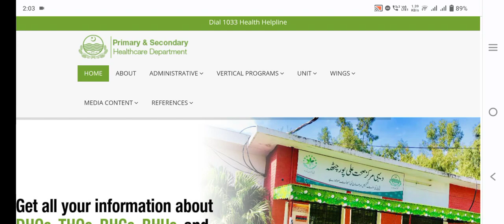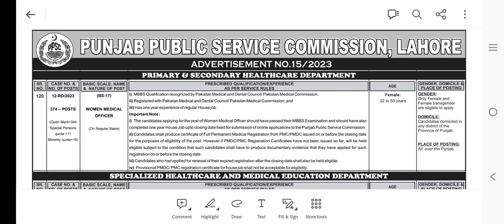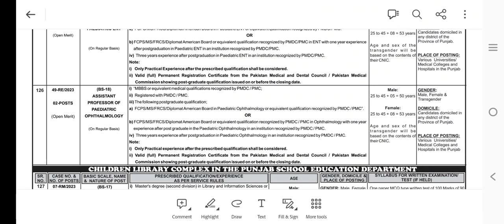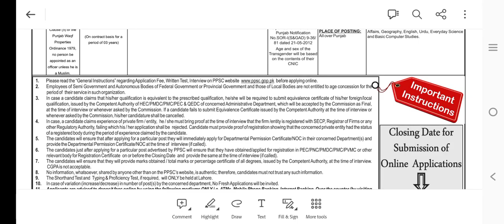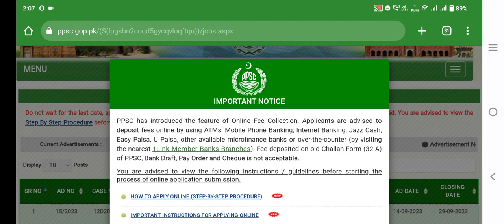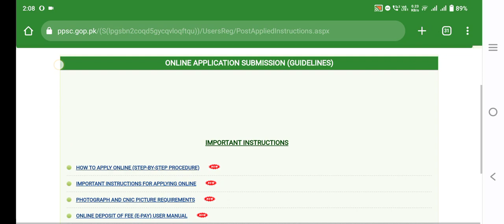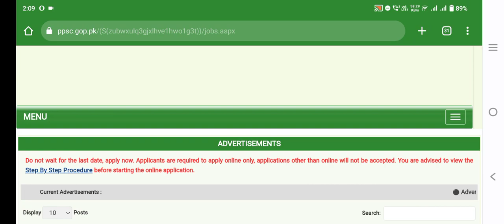Health Department Jobs 2023 | Primary and Secondary Health Department Jobs | Mehkma Sehat Jobs 2023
This video is about Health Department Jobs 2023